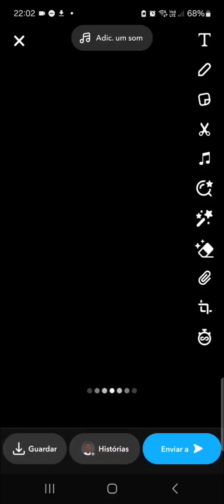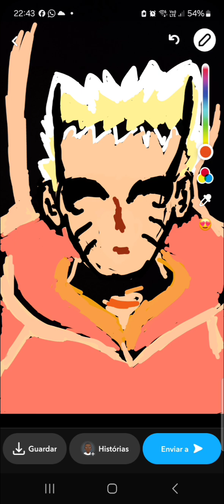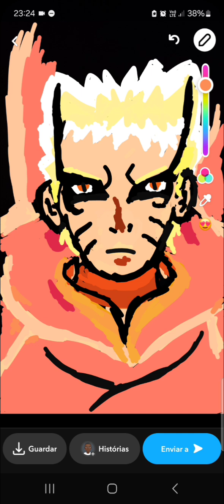Drawing Naruto Baryon Mode